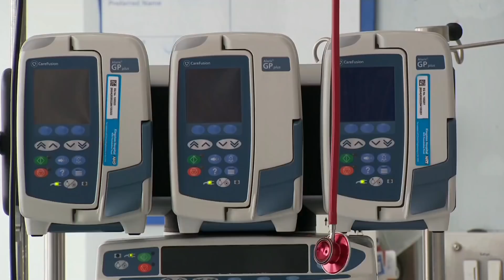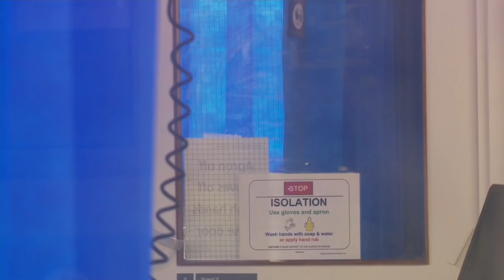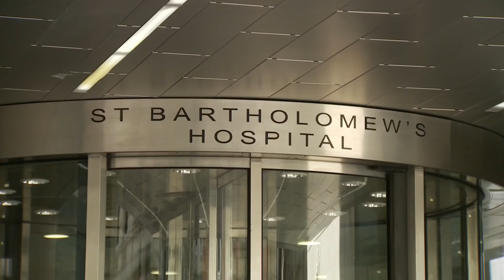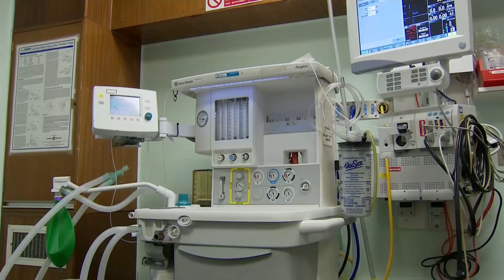Why does Coronavirus affect some people more than others?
St Bartholomew's Hospital in London is conducting research on healthcare workers, hoping to find some of the many answers to Covid-19, including why some people are barely affected and others die.